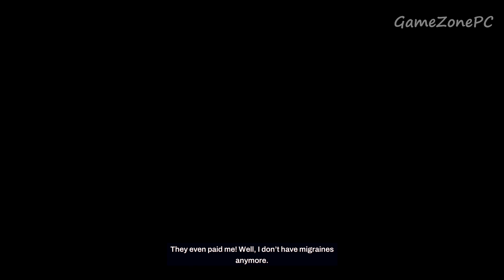Redfall Gameplay Walkthrough Part 2 PC - No Commentary (FULL GAME)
The island town of Redfall is secretly infiltrated by a group of vampires, but it quickly becomes a full-scale invasion as the vampires begin devouring the people of Redfall openly in the streets. Some of the townspeople, including four vampire hunters, attempt to escape the town by boat, but the vampires cast a spell that erects an impassable wall of water around the island, trapping Redfall's surviving population. The vampire hunters return to the town and liberate the local fire station, turning it into their headquarters and a safe haven for survivors. They then begin venturing out into the town to kill vampires, fight the human cultists who worship them, and discover the source of the vampirism.

Eventually, they learn that vampires were created by Dr. Peter Addison, a scientist working at Aevum Therapeutics which has a lab on the island. Addison used an experimental procedure to become the vampire god "Hollow Man" and began to spread vampirism across the island. Investigating the Hollow Man's home, the vampire hunters discover, to their horror, that the Hollow Man experimented on his own daughter, trying to cure her illness. They then use the Hollow Man's radio broadcasts and psychic echoes to track him down to his lair, where they kill him. With the Hollow Man dead, the island's radios begin to work again, allowing the vampire hunters to contact other survivors on the island.

The vampire hunters hear a distress call from the Redfall Maritime Center and head over to liberate it, making it their second survivor haven. There, they learn that the Hollow Man is not the only vampire god on the island, and there are two more, Bloody Tom and Miss Whisper, present in the area. They investigate a Bellwether Security outpost and discover Bloody Tom and Miss Whisper's identities as Thomas Kildere and Alice Young, also former Aevum researchers. They investigate Bloody Tom and Miss Whisper's psychic spaces to find out their pasts, and find out Bloody Tom left his ill father to die so he could focus on his research while Miss Whisper experimented on her own patients. The vampire hunters track down both vampire gods to their lairs and eliminate them.

With the death of Bloody Tom and Miss Whisper, there is one remaining vampire god, Black Sun, who is responsible for the eclipse blocking the sun over Redfall. The vampire hunters receive a psychic summons from Charles Beck, one of the founders of Aevum who is now forcibly transformed into the vampiric beast Bloodbag Chuck. Bloodbag Chuck reveals that Black Sun is his sister Claire, and sends the vampire hunters into his own psychic realm to find the clues needed to destroy her. Inside, they find out that Charles and Claire obtained a girl called the Gateway from billionaire investor Elias Kurz whose blood they used for experiments. When Aevum was on the verge of being investigated, Claire, Addison, Young, and Kildere sacrificed the Gateway to turn themselves into the vampire gods while Claire murdered Charles and turned him into Bloodbag Chuck to keep him quiet.

The vampire hunters mercy kill Bloodbag Chuck and confront Black Sun, who reveals she manipulated them into killing the other vampire gods who had become her rivals. After a heated battle, the vampire hunters defeat and kill Black Sun, and are greeted by the spirit of the Gateway, Grace. She thanks the vampire hunters for eliminating the people who took advantage of her. With Black Sun dead, the eclipse finally ends and sunlight returns to Redfall, killing most of the remaining vampires. The remaining Redfall survivors then stage a counterattack, killing more vampires and forcing their cultists to flee into the wilderness. The spell isolating Redfall from the outside world also begins to wear off. However, not all of the vampires have been slain, and a few manage to escape to fight another day.